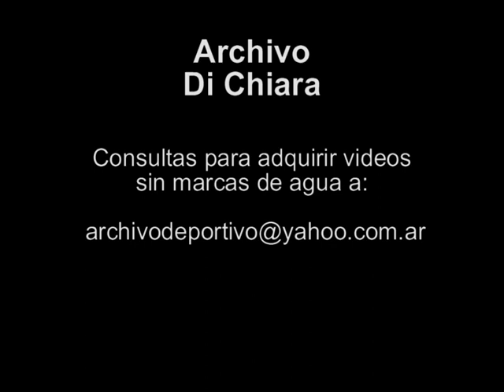Noticiero Titulos del dia 29 de marzo de 2007 V-04997 - DiFilm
Duración:
Código: V-04997